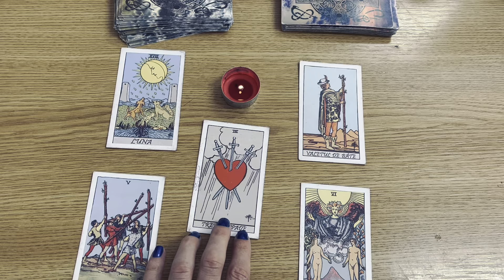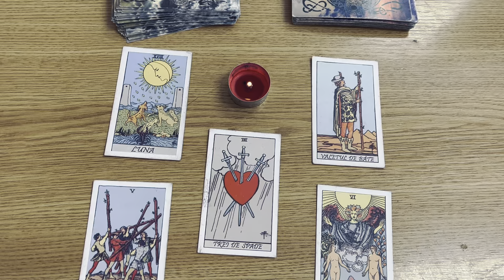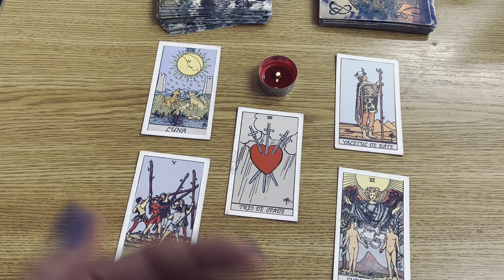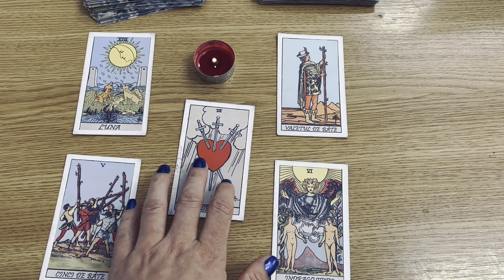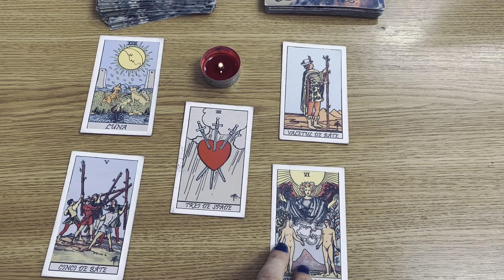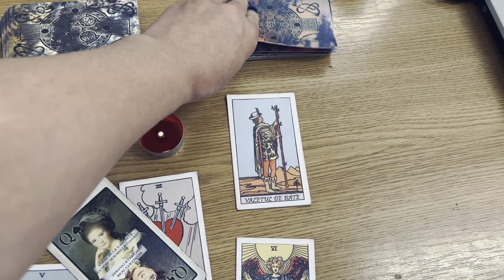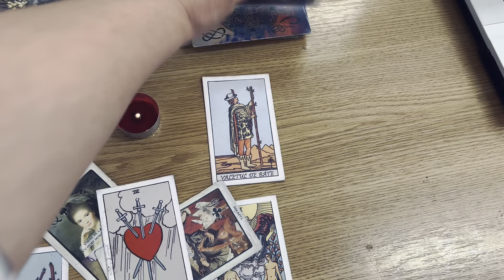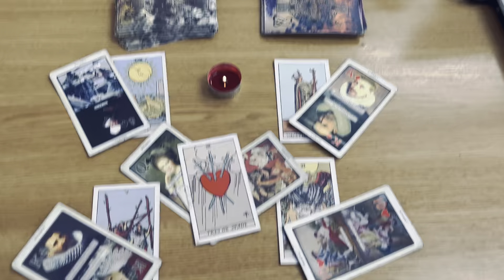Citire tarot Taur August 2022!Mare grija la ce va face inima rănită!…